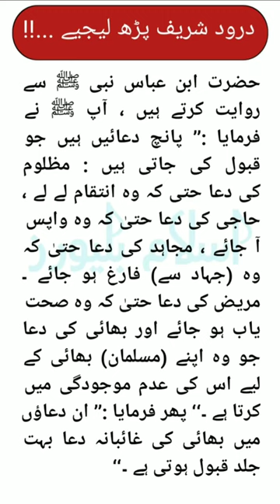5 Maqbool dua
ye 5 duayin hmesha qabool Hoti hn